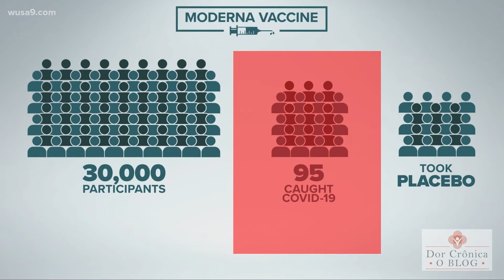Vacinas Covid-19 - 2 - Comparação Eficácia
Uma vacina com 95% de eficácia é melhor que outra com 90% de eficácia? Saiba a resposta nessa série de vídeos curtos sobre vacinas. E compartilhe.

Tire essa e outras dúvidas sobre as vacinas no FAQ CORONAVÍRUS

E Conheça nossas ferramentas para testar os seus conhecimentos. Educação é a melhor solução:

Aplicativo ALÍVIO CORONAVÍRUS. Baixe agora na Google PlayStore ou AppStore

O objetivo do Blog Dor Crônica é um só: educar gente em dor. De vez em quando eu posto matérias que considero de utilidade pública para a saúde. Elas não têm a ver diretamente com dor crônica, mas passam perto. E alertar para o que pode matar é sempre uma boa causa. Não deixe de visitar o blog